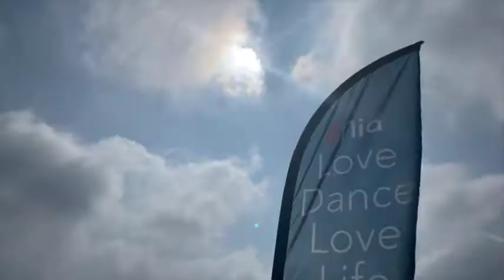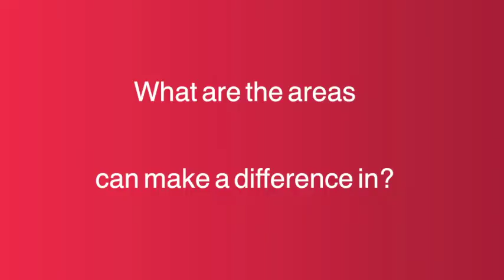Nia with Michele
Curious about the Nia® Technique? Join me for a class in Kings Langley! Or on zoom from anywhere in the world.

Nia® cardio-dance workouts combine 52 simple moves with dance arts, martial arts, and healing arts to get you fit in 60 minutes - body, mind, emotion, and spirit.
Nia® is non-impact, practiced barefoot, and adaptable to individual needs and abilities.

Combining dance, martial arts and mindfulness, Nia® tones your body while transforming your mind. More than just a workout, Nia® is a holistic fitness practice addressing each aspect of your life - body, mind and spirit.
Discover, explore, unleash, and enhance their individual potential to live a healthy and meaningful life by engaging their senses and listening to their body.
Nia® is based on the intelligent design of the body. Each workout brings mindfulness to your dance movement experience leaving you energized, mentally clear, and emotionally balanced.

Notice the variety of ages and body types? In my Nia® classes there is never any competition or judgment, only warm acceptance and a sense of connection.
See you on the dance floor!